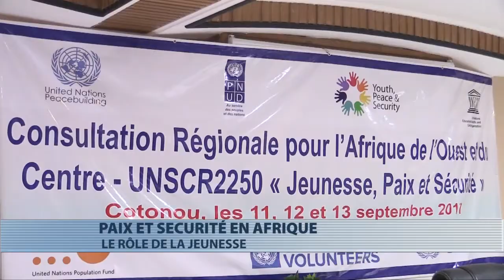Cotonou accueille l’édition 2017 de l'UNSCR 2250